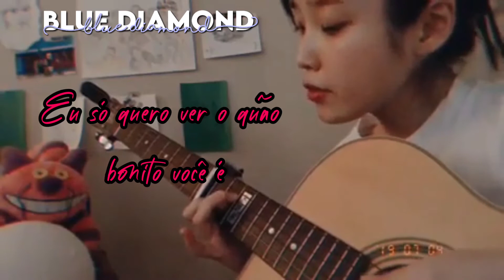Iu - best part by Daniel Caesar (cover) [Legendado PT/BR]